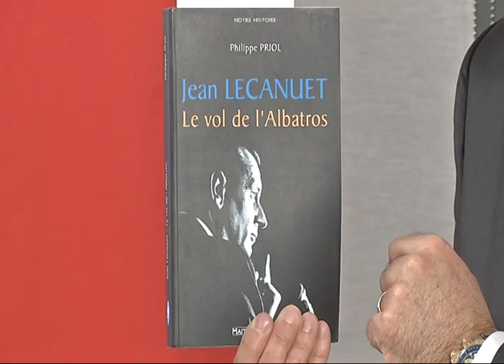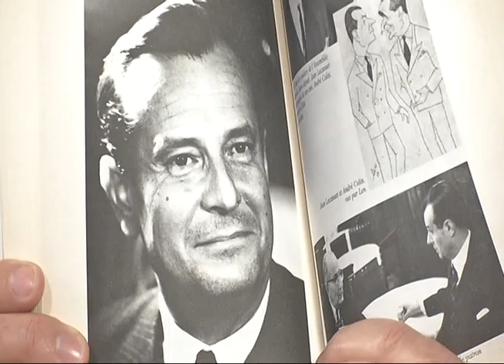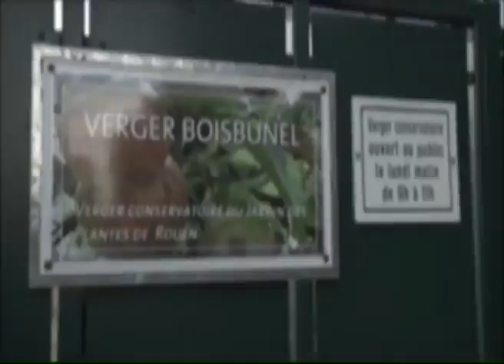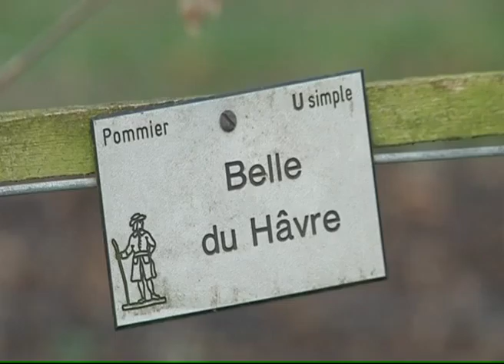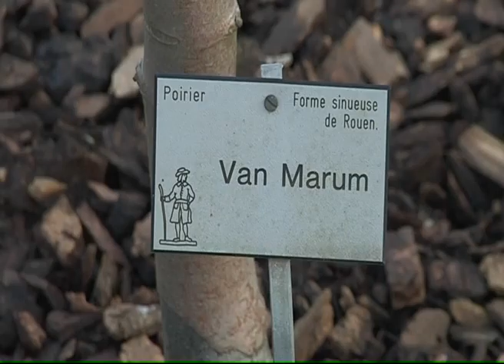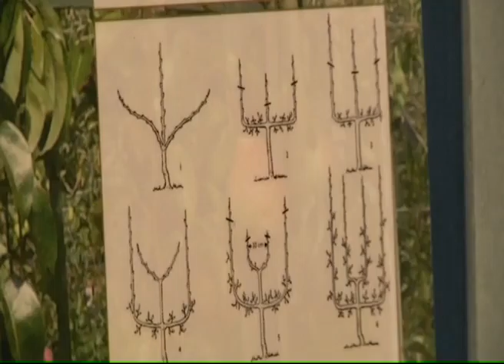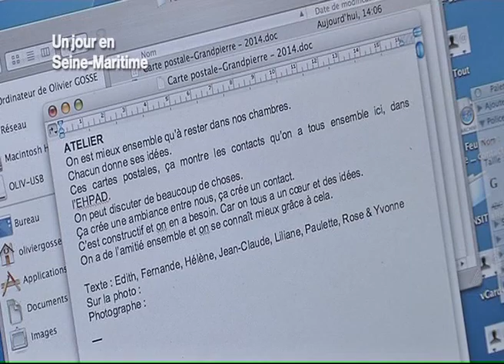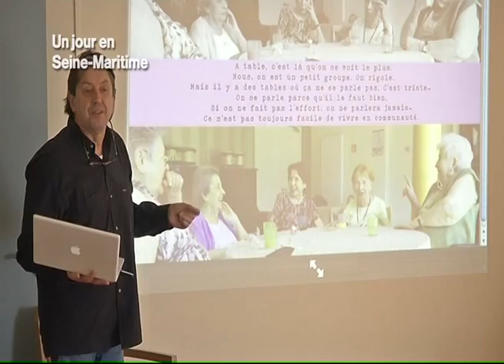140128 La quotidienne P3